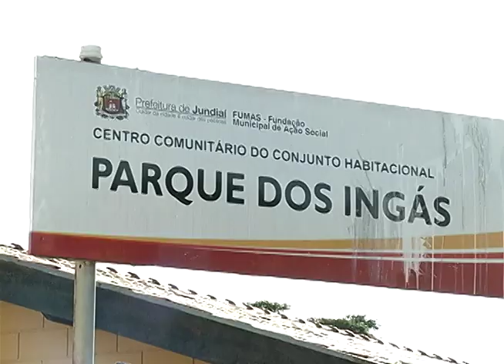Loteamento do Parque dos Ingás é regularizado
Mais um loteamento foi regularizado em Jundiaí: o Parque dos Ingás, na região norte da cidade. Os moradores esperavam há 20 anos as matrículas de suas casas.